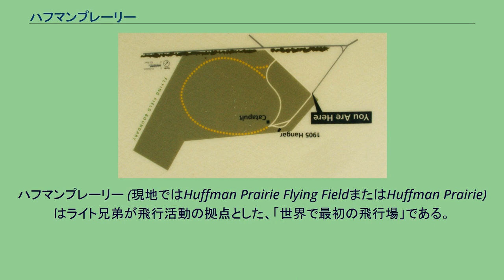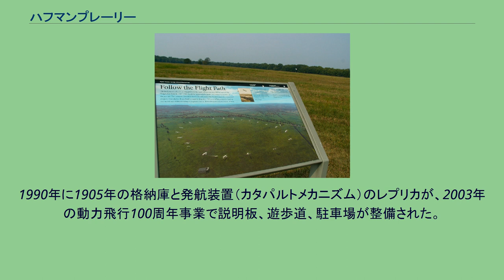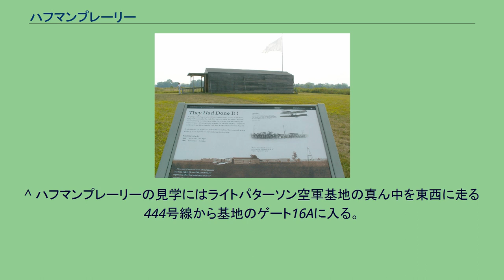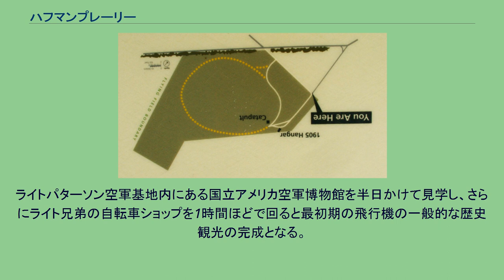ハフマンプレーリー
ハフマンプレーリー (現地ではHuffman Prairie Flying FieldまたはHuffman Prairie) はライト兄弟が飛行活動の拠点とした、「世界で最初の飛行場」である。
デイトン (オハイオ州)都市圏にありハフマンプレーリーはアメリカ合衆国の史跡指定(National HIstoric Landmark)を1990年に受けている。
ハフマンプレーリーの土地は34ヘクタールの7角形の草地である。
写真中の白い旗が史跡の区画境界を示している。
ライト兄弟は1903年に初の動力飛行を成功させた後の飛行活動のため適地を探していたところ、デイトンの銀行家Torrence Huffmanから所有地の草地を無料で借り受けることができた。
土地の名前はこの所有者に由来する。
兄弟は1904年にはライトフライヤーIIで105回計49分間の飛行を実施、1905年にはライトフライヤーIIIでウィルバーが39km（24マイル）・39分間の飛行を達成。
いったん当地での試験飛行を中断、次には1910年よりライト・カンパニーの試験飛行と飛行学校の活動を再開した。
ライト・カンパニーのハフマンプレーリーの利用は1916年まで続いた。
現在ハフマンプレーリーはライトパターソン空軍基地の敷地内にあるが史跡として日本人も含め一般の自家用車でのアクセスが可能である（衛星写真）。
1990年に1905年の格納庫と発航装置（カタパルトメカニズム）のレプリカが、2003年の動力飛行100周年事業で説明板、遊歩道、駐車場が整備された。
^ National Park Service (15 April 2008). "National Register Information System". National Register of Historic Places. National Park Service. 2020年10月12日閲覧。
^ “Huffman Prairie Flying Field”. National Historic Landmark summary listing. National Park Service. 2008年1月19日時点のオリジナルよりアーカイブ。
2008年6月13日閲覧。
^ 一般には最寄の大きな都市であるデイトンにあると言うが行政区画ではFairborn市。
^ ハフマンプレーリーの見学にはライトパターソン空軍基地の真ん中を東西に走る444号線から基地のゲート16Aに入る。
（運転案内図）夏休み以外は見学客も少なく当時の様子が偲ばれる。
1時間ほどで北東側の主要部分を一周できる。
ライトパターソン空軍基地内にある国立アメリカ空軍博物館を半日かけて見学し、さらにライト兄弟の自転車ショップを1時間ほどで回ると最初期の飛行機の一般的な歴史観光の完成となる。